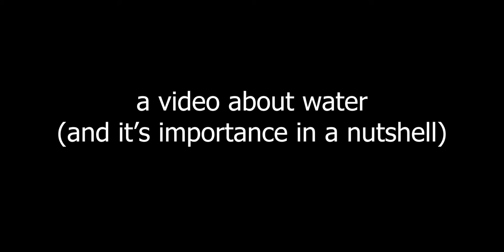Social studies project thing ok bye.mp4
wadurrrr

this is a school project ok bye.